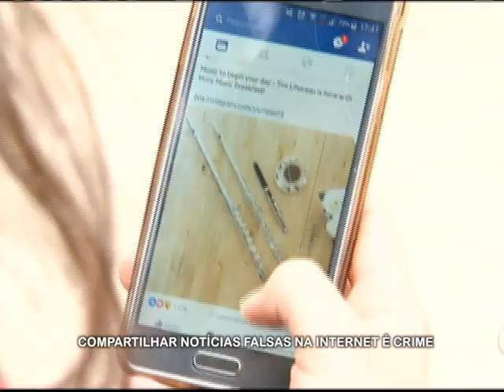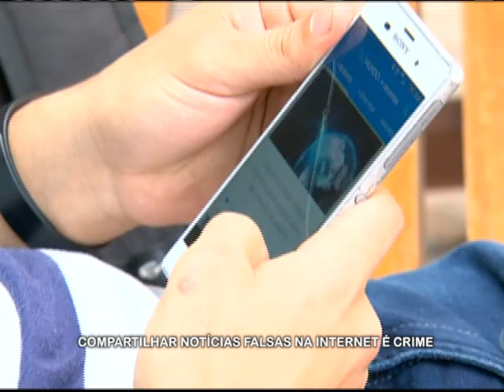Ferramenta evita falsos boatos na internet [Direto da Redação - 16.12.16]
Mas é preciso ter muito cuidado pra não divulgar notícias falsas. Porque isso também é crime. Alguns sites já trabalham pra garantir que as publicações sejam verdadeiras.